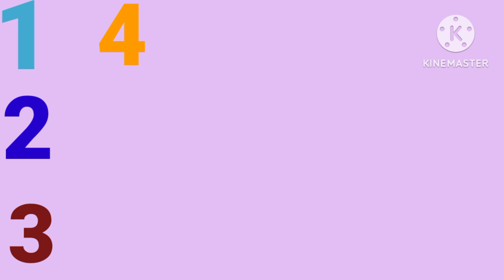Counting1to15||Counting song||lesson for KG class||fun with images kidsvideos||Alpha Kids